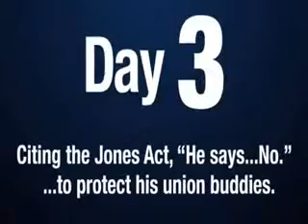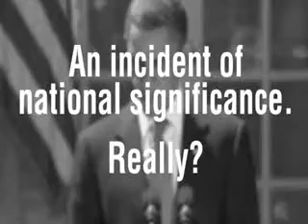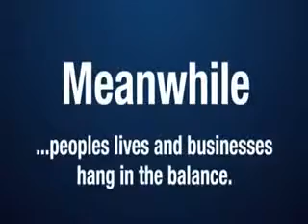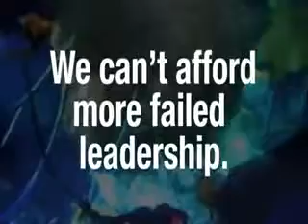Gulf Oil Spill Obama Failed Leadership Timeline